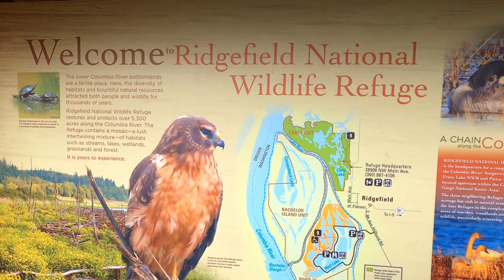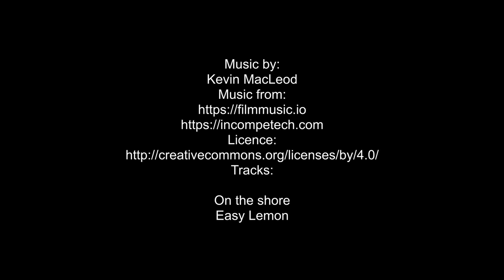Ridgefield National Wildlife Refuge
Pacific Northwest, Washington, Ridgefield, Ridgefield National Wildlife Refuge, Wildlife Refuge Drive, Julia Butler Hansen National Wildlife Refuge